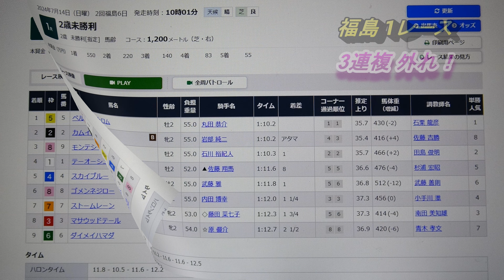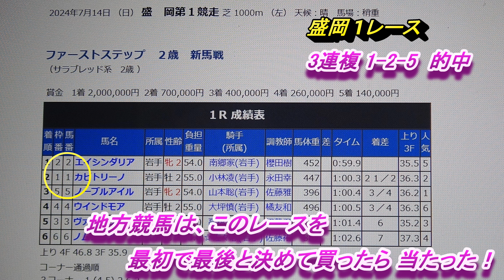今日の買わない勇気！？勝ち逃げ編 2024 7 14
ネット競馬を始めて1年半余り・・・今日ほど連続して的中したことは無い！怖くなって、途中で止めてしまった・・・体よく言えば｀勝ち逃げ｀(^_-)-☆